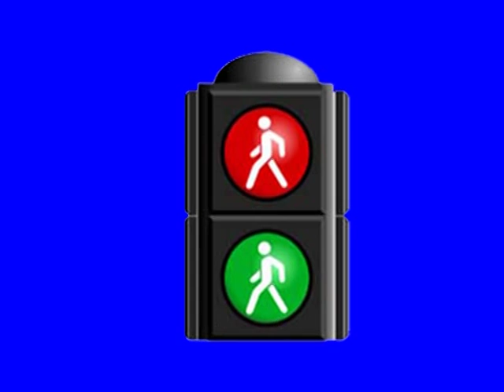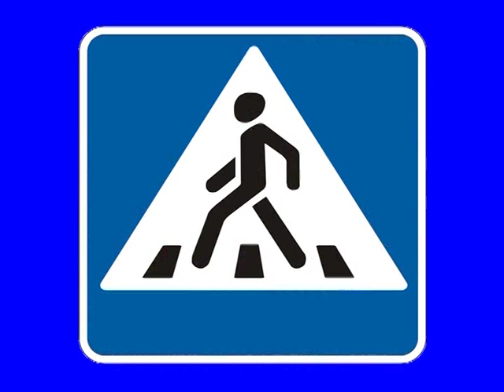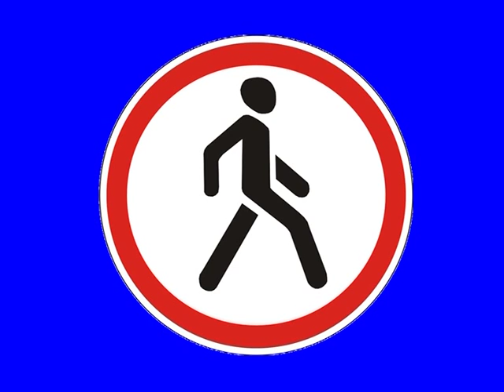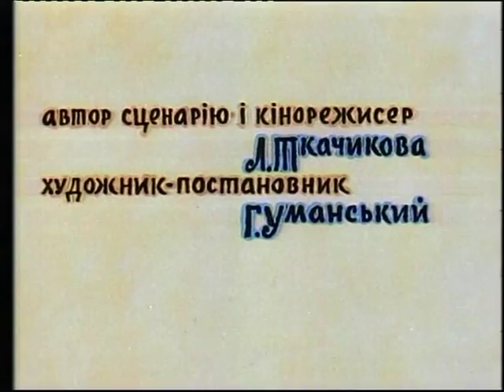251 Хатинка Василинки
251 Хатинка Василинки